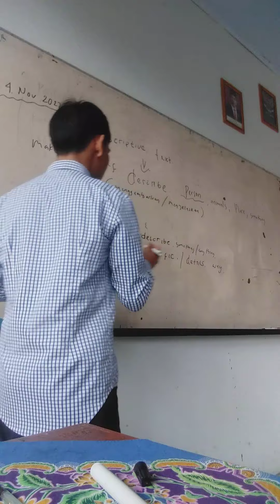bagja maulana-sman2 kota sukabumi-Descriptive text-pkgtkjabar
function and generic structure in class learning